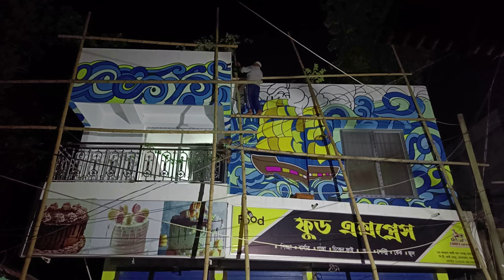Modern Ship Wall Painting Ideas For A Coffee Shop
In this video i will show our latest wall painting which made for a Coffee Shop restaurant.

Painting Name : "Modern Ship Wall Painting Ideas"
Medium :Plastic Paint
Size : 10' x 17'
Location : PTI More, Sonatala, Bogura, Bangladesh

Our stylish and latest wall paintings ensure attention in any wall.
Whether it's your restaurant, living room, office, games room, bedroom or any other room who loves art.
Nowadays wall painting is a very popular subject for decorating restaurant walls. Wall painting is now the first choice of many for budget friendly and beauty. Wall painting on different themes can change the atmosphere of any restaurant in a very short time. In a play of assorted colors, one wall at a time can be expressed through wall painting in the form of a living canvas.Wall painting also plays an important role in keeping a picture with the walls memorable.

Modern Ship Wall Painting Ideas,
Bfine,
রঙমিস্ত্রি,
wallpainting,
ship painting on canvas,
famous ship paintings,
ship paintings for sale,
ship painting jobs,
Pirate Ship Painting,
Vintage Ship Painting,
Ship Wall Art,
Ship Paintings,
sailboat,
ship wall painting,
ship painting,
Wall painting ideas,
Wall painting colors,
Image of Wall painting easy,
Wall painting easy,
Wall Painting pictures,
Wall painting Drawing,
Mural.

Taste Something Different With Bfine.